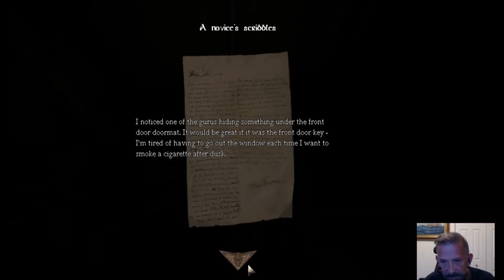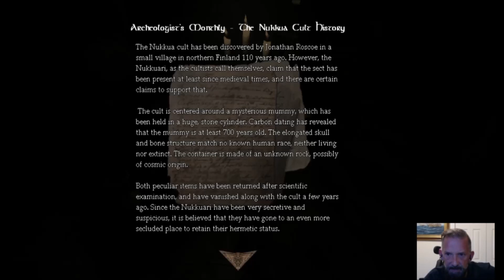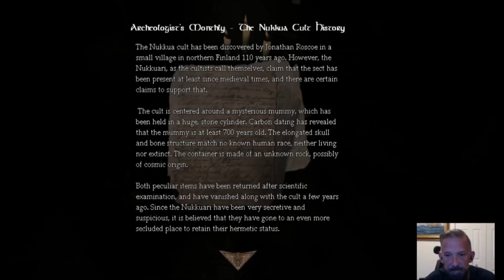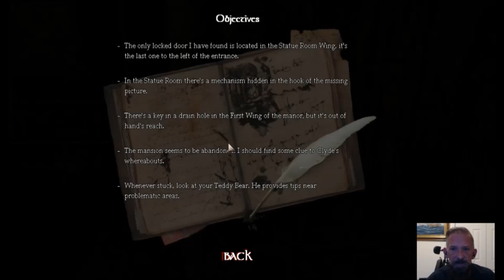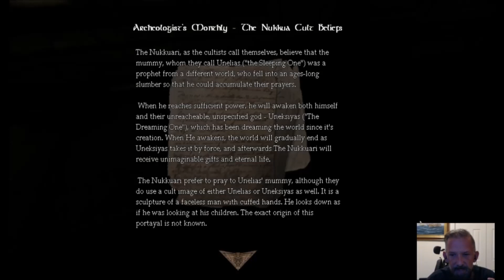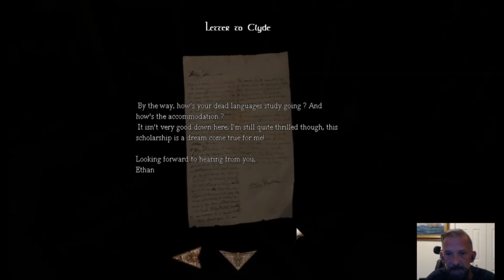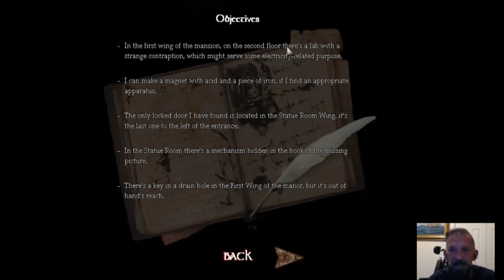NOT ALONE! AMNESIA CUSTOM STORYtime - SDP ep 2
Sorry its taking longer to get these videos out, got a lot going on right now, and i am doing my best. I hope you enjoy the video  :)